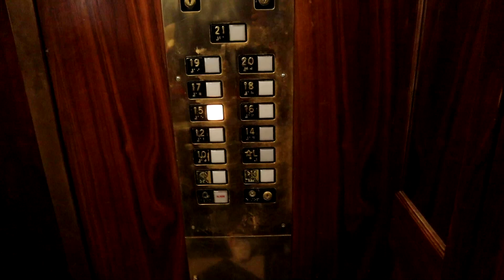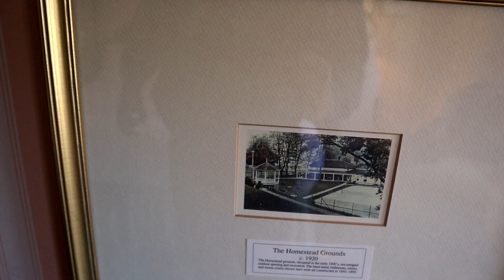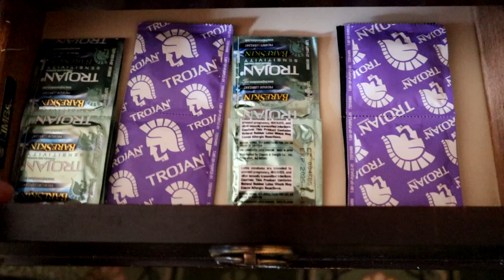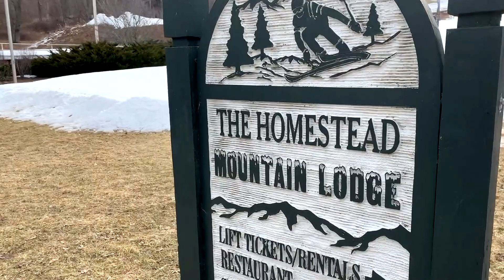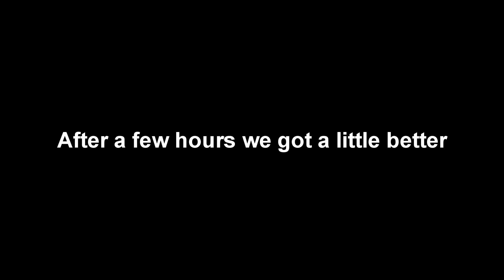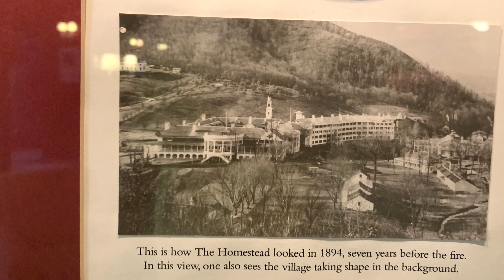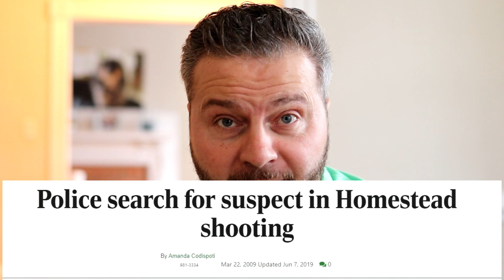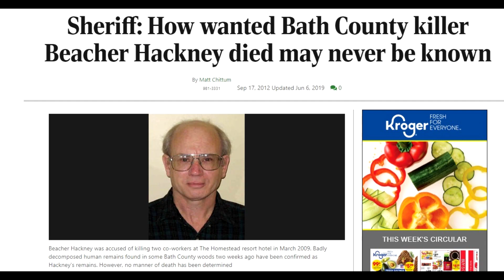Skied Up | My First Time Ever Trying REAL SKIING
Wanted to share a little of the recent ski trip that my wife and I took. Hope you enjoy!